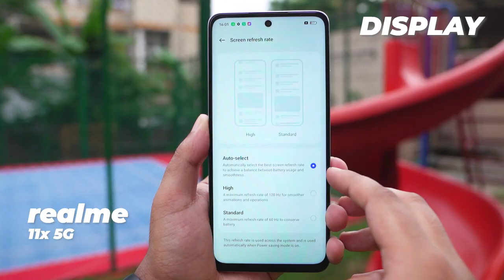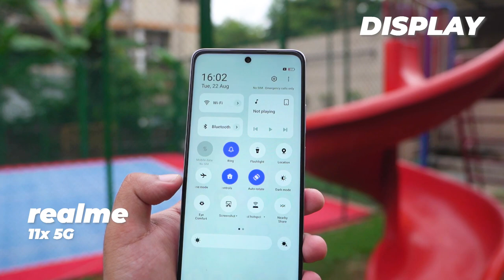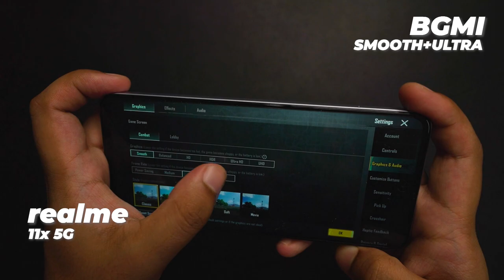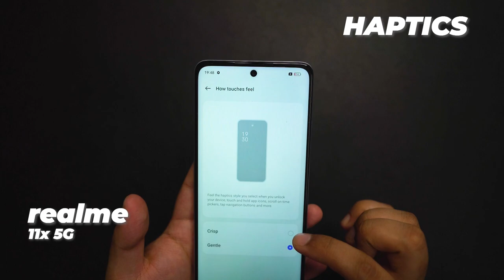Realme 11x Review ⚡ Camera & Gaming Test | BGMI CODM